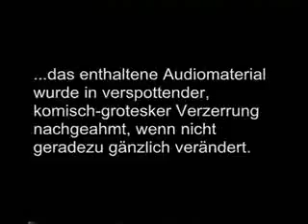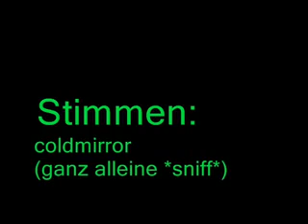Harry Potter und ein Stein Teil 2 von coldmirror